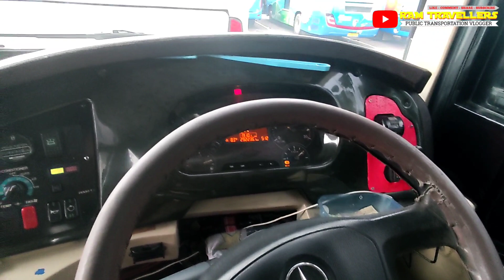BUS SINGLE GLASS PO HARYANTO HM169 "CADAS PANGERAN"‼️ // BUS JURUSAN BANDUNG - KUDUS - BOJONEGORO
Assalamualaikum wr.wb selamat datang di Channel "RAM TRAVELLERS" channel yang akan membahas seputar dunia Transportasi umum yang ada di Indonesia.

Kali ini tepatnya pada tanggal 22 Februari 2022 kemarin saya tertarik untuk meliput salah satu bus muriaan dengan identitas logo menara Kudus dan sayang..siapa lagi kalo buka bus PO HARYANTO.. setelah beberapa lama tidak muncul di Terminal Cicaheum akhirnya armada HM169 kembali meramaikan jalur Bandung karena sebelumnya ada perbaikan/servis pada armada tersebut..Yuk jangan lama-lama simak dan tonton sampai habis videonya dan jangan lupa like, share, coment, dan SUBSCRIBE channel saya karena SUBSCRIBE itu gratis. Terima kasih 😀🙏

Mohon maaf teman-teman jika informasi pada video tersebut kurang tepat atau ada yang keliru, mohon dibenarkan di kolom komentar Terima kasih.

Tonton juga video sebelumnya agar tidak ketinggalan info menarik lainnya

[LONG TRIP VIDEO]
📌 PART 1

Buat kalian yang mempunyai channel Youtube komentar dibawah dan kita saling support bareng Terima kasih 😁🙏👍

bis akap bis indo sugeng rahayu harapan jaya bus eka cepat terminal bis caheum bandung jogja jakarta tasik semarang tegal cirebon kuningan pati wonosobo malang surabaya denpasar wonogiri jetbus adiputro jetbus3 shd hdd tentrem avante bis terbaru viral air suspension premium bis kelas executive jurusan bis rute non ekonomi leg rest service makan executive class bhineka pahala kencana damri indonesia transportasi darat toll trans jawa laksana sr2 prime vlogger trip report po haryanto pati kudus jepara shantika bejeu bandung express bis terbaru armada bus bismania rute bis tiket bis tarif ongkos explore bis bus terbaru indonesia tiket eksekutif jurusan akap bis mewah harga tiket bis perjalanan jauh bus indo viral bisser terminal bis ngeblong bis protokol kesehatan covid 19 vaksinasi jaga jarak laksana tentrem nusantara gemilang zeppelin wifi toilet leg rest ac tv usb charger non ekonomi eksekutif kelas bis jurusan bandung  explore bis repost bis bis jawa selendang geprek voyager hino scania mercedez benz mercy mb telolet om telolet bis variasi bis strobo lagu dj cinematic bis spesifikasi bis harga tiket bis bandung padang jakarta pariaman solok jambi palembang muara bango bandar lampung bis terbaru sumatera barat bis sumatera bis lintas sumatera harga tiket bis npm mpm ans transport express jaya gumarang jaya avante h7 tentrem sr2 hd prime laksana kalianda street hunting bisser lampung tol cipali cipularang jabodetabek jalur tengah pantura lintas selatan bis mewah bis terbaru harga tiket bis terbaru redbus tiket informasi seputar bis traveling hunting trip report bismania via toll trans sumatera sinar dempo Santura lovers bis sumatera pagar alam lahat Kayu Agung po haryanto bandung kudus Semarang pati haryanto mania sumber group sugeng rahayu jogja semarang purworejo solo banjar ciamis tasik Surabaya pak EMON artis sugeng three angles sinar dempo sanutra pagar alam lahat kayu agung kalianda street hunting bismania bisser lampung npm mania padang bukittingi payakumbuh pariaman bus sumatera mudik 2021 arus mudik infomudik bus kms bus tingkat double decker premium bus sari harum harum prima bus cepat Palembang dem holiday kym trans stj stjfans murni jaya efisiensi satelqu 27trans zaki trans nusantara qonqueror double decker man rr4